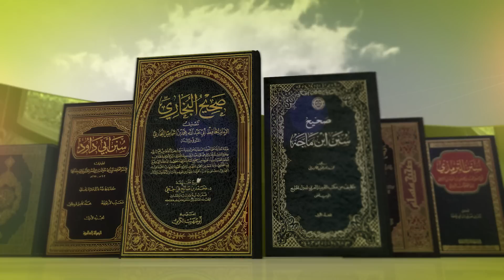حفاظ الوحيين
تم العمل على البرامج التالية :
Adobe Photoshop CS3
CINEMA 4D 64 Bit

آهات : انشودة مشاري العفاسي

مدة العمل ساعتان ونصف
الريندر : بالسينما فور دي 5 ساعات , و الافتر افيكت ساعة الا ربع

ووفقكم الله